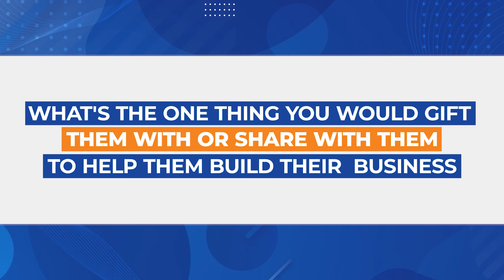Top Real Estate Agent, Robbie Breaux with Brian White. EXP Realty Experience and WHY? Team Mindset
Robbie Breaux is a real estate team lead in Lafayette Louisiana with a team of 10 agents.  Robbie’s team sales 220 homes annually.

Robbie sold, as an individual agent for 10 years before building a team and then joining EXP Realty.

What worked for Robbie when he was a new real estate agent was hustle.  Robbie would talk to everyone he met asking for a referral.  He was hungry!  Church, soccer field, car lot, old job…. Robbie was in a large brokerage office and took the tough appointments where he, sometimes, drove 45 minutes out of town to meet potential clients.

Robbie advises all agents to “be authentic”.  If you are new, remind your prospective client that “I have all kinds of time to focus on you because I do not yet have a large client base.”  He also states, “Never give up on follow up.  People are scared they will hurt feelings with follow ups.  People are more likely to be hurt that you did not follow up.”

Robbie tells of how he saved $1,700 monthly, when he first transitioned to EXP Realty as the tools he was already using were included in the basic EXP Realty offering.  He reinvested that $1,700 into ad spend to increase his business (he fed the golden goose!).

It took Robbie a while to hire a real estate assistant as he was scared to let an employee down.  He regrets the time he lost by delaying that hire.  Before he made the hire, he set aside savings to ensure he could continue his assistant’s salary over a lean couple of months.

Advice to new real estate agents: Don’t try to build a big team immediately.  There is a lot to learn in the early years.  TALK TO PEOPLE CONSTANTLY!  You cannot grow your real estate business if you are not talking to people.  Success relates directly to the number of phone calls made.

Finally, have an abundance mindset – send some good back down the elevator once you’ve made it to the top.

Partner with Brian and The Unstoppable Agent to Join EXP Realty

Follow us at @theunstoppableagents

contact Robbie Breaux of Robbie Breaux & Team in Lafayette, LA at

Most Real Estate Agents never achieve Financial Freedom through Selling Real Estate alone.

We provide solutions.  The Unstoppable Agents teaches Real Estate Agents to Sell More Homes, Enjoy More Freedom and Live Their Legacy Today.

Brian and Tisha White are successful ICON Real Estate Agents at EXP Realty in the Dallas area.  Since Brian left a successful corporate career, they've been building a business based on time and financial freedom, generosity & family legacy.  Unstoppable Agents is an effort to give back and help others enjoy MASSIVE SUCCESS through Multiple SUCCESSFUL Streams of income.

Generosity is UNSTOPPABLE.  Relationships are UNSTOPPABLE.  You are UNSTOPPABLE.

00:00 Intro
00:28 Getting Started as a Real Estate Estate Agent
01:00 Real Estate Lead Generation - how to ask for referrals
03:17 Be Yourself - God created you uniquely for a purpose
04:58 How to Build a Real Estate Team the Right Way
08;15 Why Join EXP Realty
12:02 Advice for New Real Estate Agents